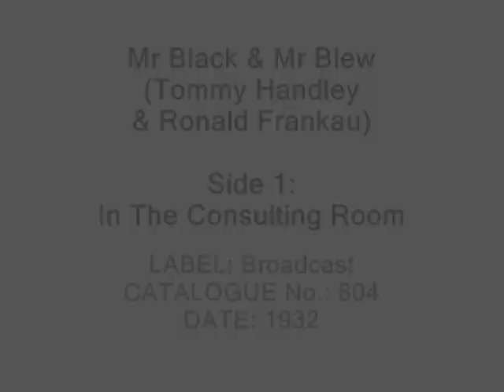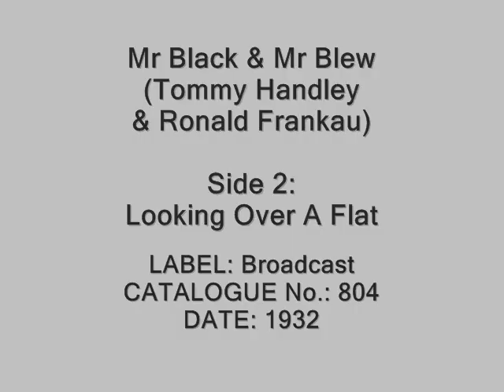Mr. Black & Mr. Blew (Handley & Frankau) - In The Consulting Room / Looking Over A Flat (1932)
Tommy Handley and Ronald Frankau were an odd pairing for a double act, Handley was a family audience comic telling clean quick-fire gags whereas Ronald Frankau was one of the bluest comedians who often found himself banned by the BBC. His jokes about courted and the things people do were stronger and more obvious than Max Millers'.

The pair first peformed together as a double act in 1929 as the act 'North & South'. They released at least seven records together under this name for Parlophone whilst still releasing records individually under their own names too. Then in 1932 they released at least one record together as 'Mr Black & Mr Blew' for the Broadcast label, with no reference as to their real identities on the record, possibly because their names were under contract to Parlophone. Then in 1934 they got together again as Mr. Murgatroyd & Mr. Winterbottom for Parlophone, a slight tweaking of the North & South act under a new name. This double act was popular on BBC radio appearing together on may BBC variety shows as well as making at least thirteen records together from December 1934 until at least 1940, by which time Handley had ITMA running since 1939 which took up too much of his time for the act to continue. For a brief time Tommy Handley's wife Jean Allistone performed with Ronald Frankaua's actress wife Renee Roberts as Mrs. Murgatroyd and Mrs. Winterbottom as the wifes of these characters seperate to Handley & Frankau.

Thomas Reginald "Tommy" Handley (17 January 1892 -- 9 January 1949) was a British comedian, mainly known for the BBC radio programme ITMA ("It's That Man Again"). He was born at Toxteth Park, Liverpool in Lancashire.

He served with a kite balloon section of the Royal Naval Air Service during World War I and went on to work in variety, and in the infancy of radio became known as a regular broadcaster. He worked with people such as Arthur Askey and Bob Monkhouse, and wrote many radio scripts, but it is the BBC comedy series ITMA for which he is best known, and which itself became known for a number of catchphrases, some of which entered popular vocabulary. He later starred in the ITMA film in 1942 and in Time Flies in 1944.

In later years, he suffered with high blood pressure, the result of his driving commitment to ITMA, and died suddenly on 9 January 1949 from a brain hemorrhage, 8 days before his 57th birthday. He was cremated and interred at the Golders Green Crematorium. In a eulogy at his memorial service at St Paul's Cathedral, the Bishop of London, John W C Wand, said that "he was one whose genius transmuted the copper of our common experience into the gold of exquisite foolery. His raillery was without cynicism, and his satire without malice..."

Ronald Frankau (22 February 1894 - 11 September 1951) was an English comedian and musician from London who started in cabarets and made his way to radio and films.

Frankau worked as a chorus boy at Daly's Theatre in London in 1911 and joined the army in 1914 to fight in World War I. During that time he continued his music and comedy ambitions, organizing his own concerts in Africa and the United Kingdom.

After the war he worked in night clubs and hotel lounges as an entertainer with both comical song and dance. It was then that he met performer Monte Crick, who would end up being his pianist in all his later recordings.

In 1925 he started broadcasting saucy jokes on the radio in an Etonian tone for the BBC, but is actually better known these days for what he was never allowed to broadcast. Frankau recorded a number of songs and skits on Parlophone, some of which, like Winnie the Worm and Everyone's Got Sex Appeal For Someone, were banned altogether. Despite, or because of, this flavour in his songs, Frankau sold over 100,000 records in 1932.

Like most comedians, he often commented on the current events at the time, often in satire. Some of the songs he recorded regarding current events (the war, at that time) were ''Heil Hitler! Ja! Ja! Ja!'' and ''The Navy The Army and The Police''. Despite his dangerously naughty tones off the air, he was able to keep his jokes clean enough for some of the toughest censors of British broadcasting at the time, including Baron Reith.

In 1934 Frankau began a comedy duo with Tommy Handley that they called 'Murgatroyd and Winterbottom'. On 7 November 2006, BBC Radio 4 broadcast a review of one of his partnerships - "Mr Murgatroyd and Mr Winterbottom" - 'The story of Tommy Handley and Ronald Frankau, a comedy partnership which had its heyday in the 1930s world of radio. There was no straight man, so the partnership was a rare one. Tommy was a fast talking Liverpudlian, while Ronald in contrast was upper class and Eton-educated. Presented by Nicholas Frankau, actor and grandson of Ronald.'

Ronald Frankau died at Eastbourne on the Sussex coast .